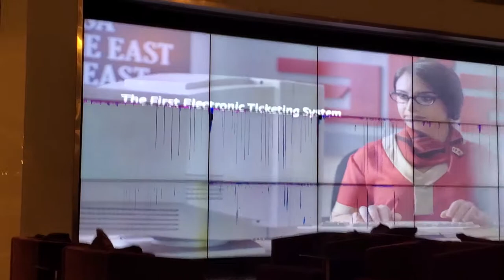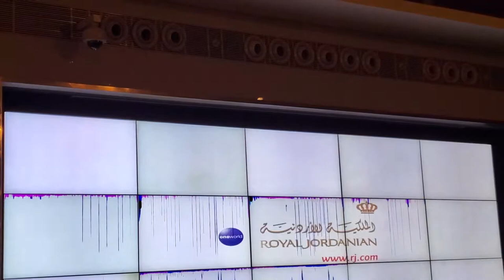Queen Allia lounge